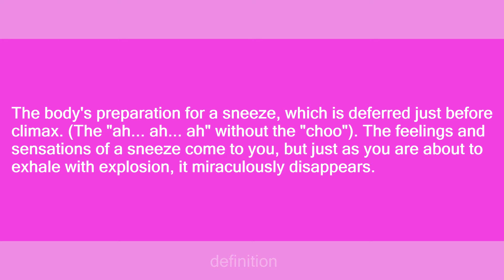sneeze tease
Slang flashcards: